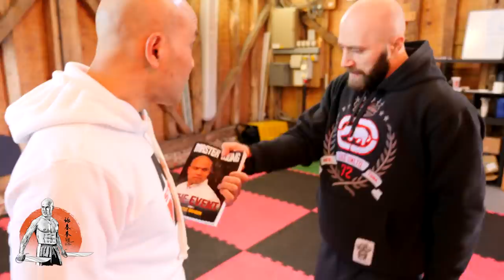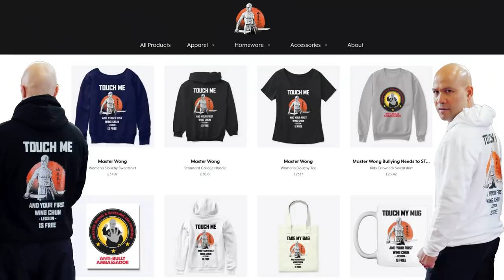5 Basic Self Defence moves everyone should know | Master Wong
5 Basic Self Defence moves everyone should know | Master Wong
Chun, What to build your Self-confidence? Start now
Wing Chun martial arts master teaches How to defend someone pushing you. Real Martial Arts Master teaches students to destroy the Boxer, Muay Thai fighter and Wing Chun fighter using basic headlock defense.

Hi,
Master Wong here.

Let me ask you some questions…

Do you want Self-confidence and are you ready to improve your health and coordination?

Wouldn't it be awesome if you could get rid of fear and learn to defend yourself? What if you could instantly download Wing Chun into your brain? These are questions I used to ask myself as well.

Just imagine if you had that Wing Chun Kung Fu skill, what would you do with it? Would that instantly change your life and health for the better? Unfortunately, Wing Chun Kung Fu isn't as easy as inserting a cord into our brains to download the information like the Matrix. You'll have to find a good Master if you want to learn correctly. Even if you find a Master that could expedite your training, it's going to take years to hone the skills that you envision.

Talk about "Wing Chun Kung Fu overload" . . .

Master Wong never had an easy life through childhood. Being bully from and a young age till his late teens, Master Wong has overcome this problem by changing his mindset which you'll read in this book.